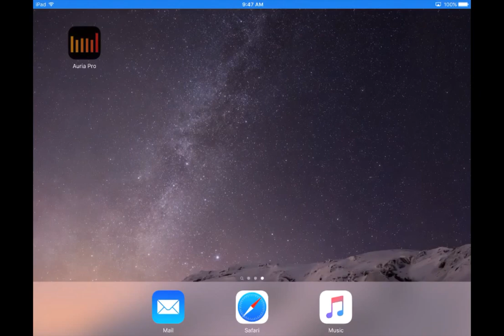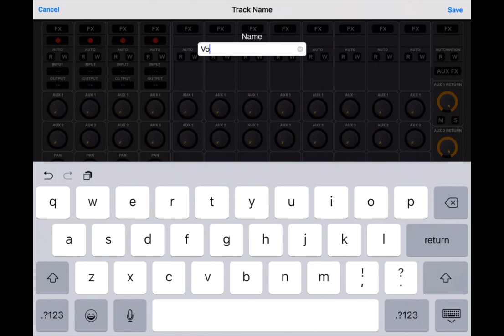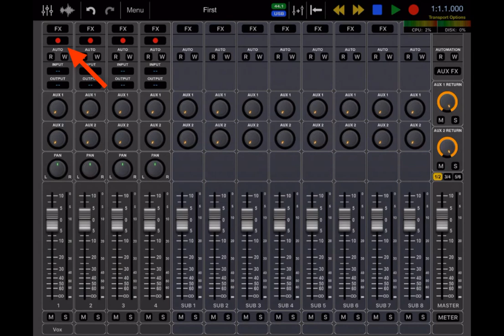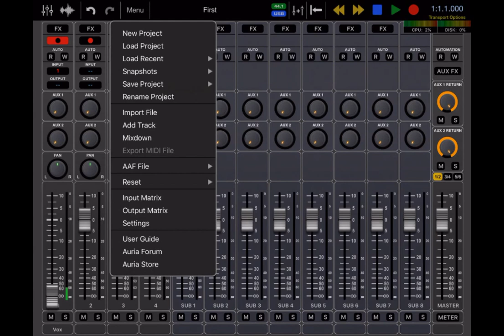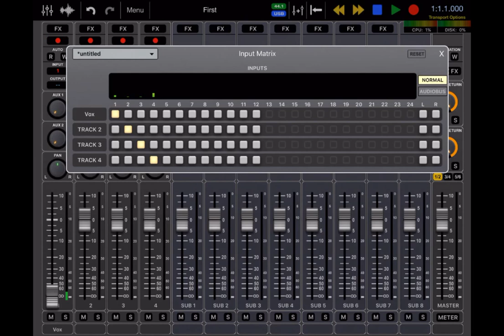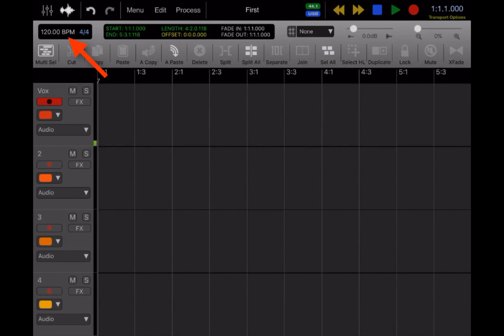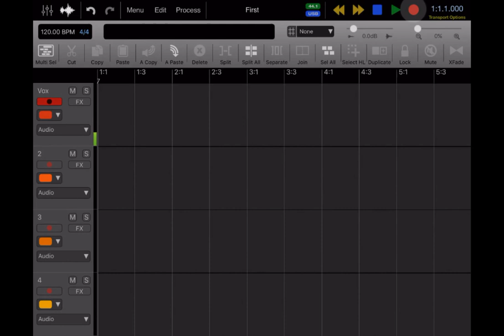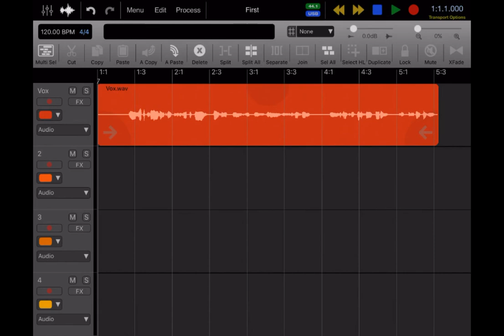Auria Pro: Audio Recording Basics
Corey from WaveMachine Labs leads a simple step-by-step tutorial in recording audio into Auria.